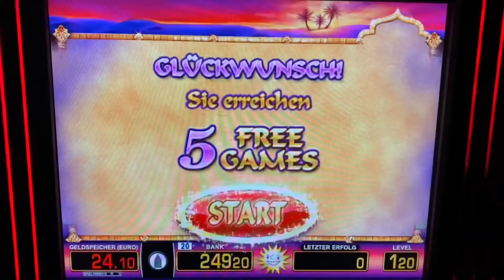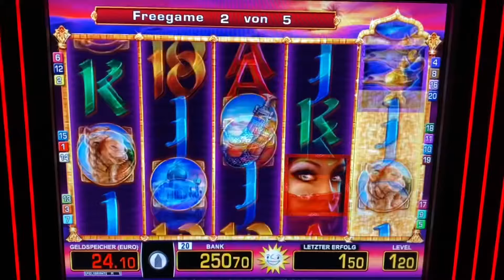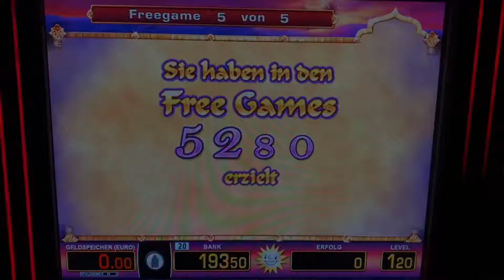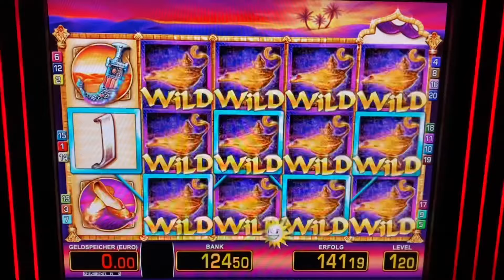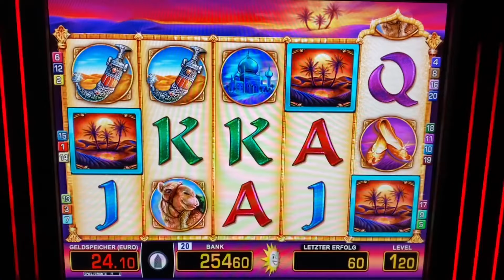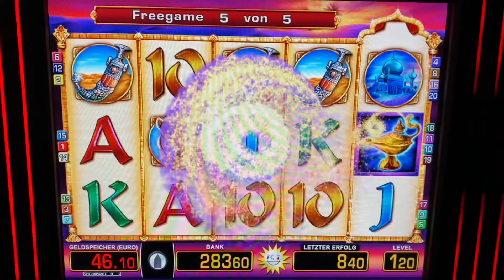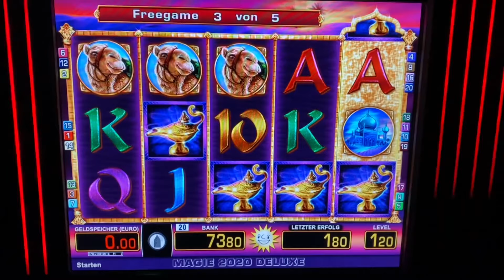Desert Dancer auf 1€ BESTES BILD IM SPIEL💥 Freispiele Wild Merkur Magie Casino Spielothek Spielhalle